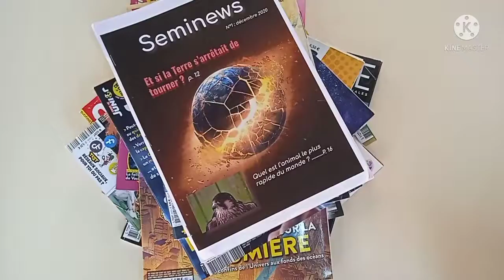Sémi'News n°2 de Janvier 2022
La Nuit de la lecture du 20-23 janvier
SEMINAIRE COLLEGE SAINTE MARIE
Production des élèves